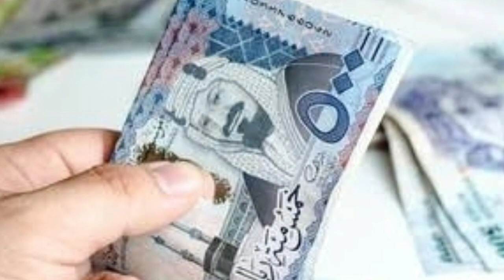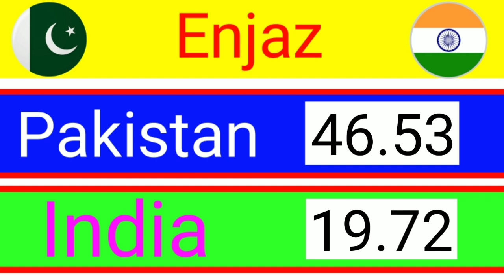Riyal Rate in Pakistan | India Bangladesh Nepal | Saudi Riyal Rate in Saudi Arabia 11-12-2021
riyal rate
today riyal rate  pakistan
riyal rate
riyal rate in pakistan today
saudi riyal
Riyal
riyal rate today in pakistan
rate pakistan